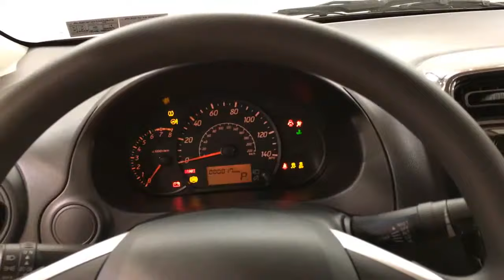2018 Mitsubishi Mirage G4 ES MEDIA SCREEN REAR CAMERA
Stock: F12322
This 2018 Mitsubishi Mirage G4 ES is offered to you for sale by Car Vision.
Stylish and fuel efficient. It's the perfect vehicle for keeping your fuel costs down and your driving enjoying up. You can finally stop searching... You've found the one you've been looking for.

There is no reason why you shouldn't buy this Mitsubishi Mirage G4 ES. It is incomparable for the price and quality. This is about the time when you're saying it is too good to be true, and let us be the one's to tell you, it is absolutely true.